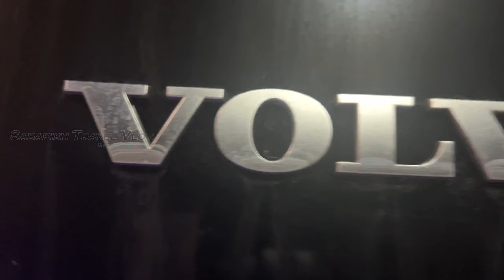Ksrtc Ambari Utsav | 1st day 1st service